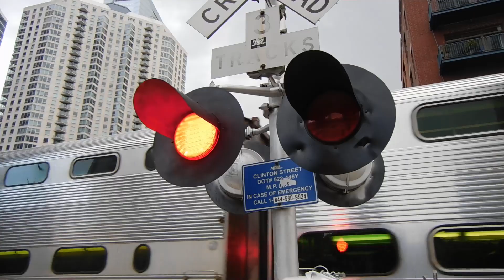N Clinton ST Grade Crossing Chicago IL